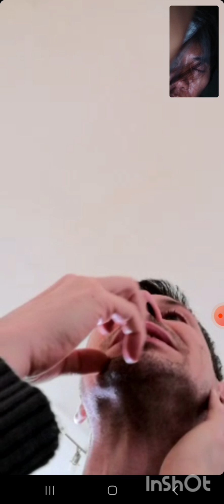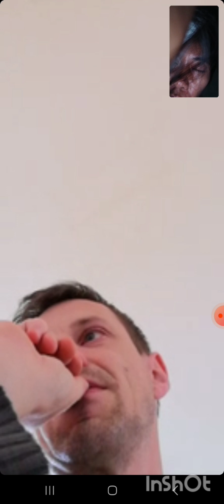October 19, 2024